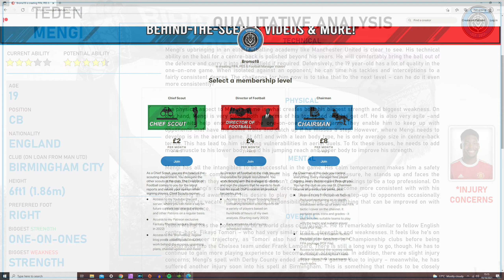Best Centre Backs to Sign for Possession/Tiki-Taka Tactics in FIFA 22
In this video, I compiled a list of the best Centre-Backs to sign for possession/tiki-taka based tactics in FIFA 22.

These have been picked through methods of deciding on the required traits needed to be a Centre-Back in a possession-orientated system and narrowing down the potential options based on these traits to discover the best picks.

The traits we look for in strikers for this type of system are:
- Ball Control,
- Passing,
- Stand Tackle,
- Pace,
- Marking,
- Jumping.